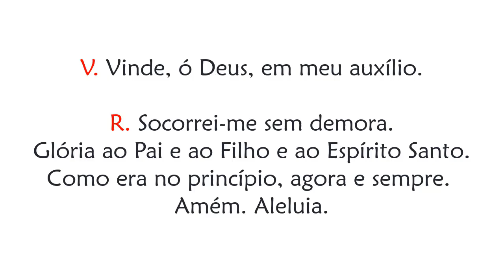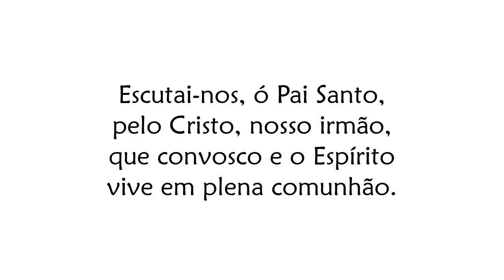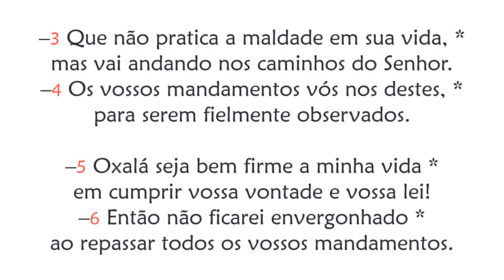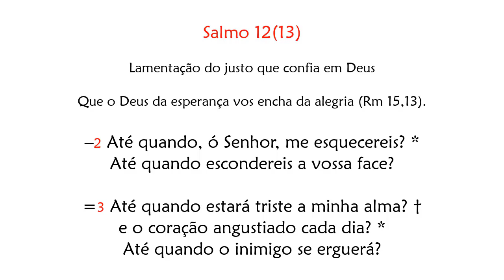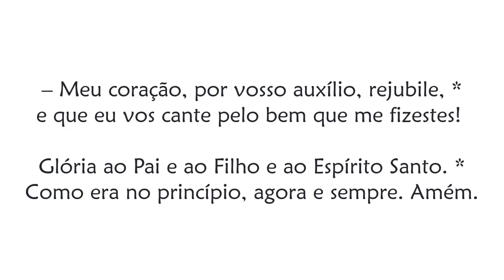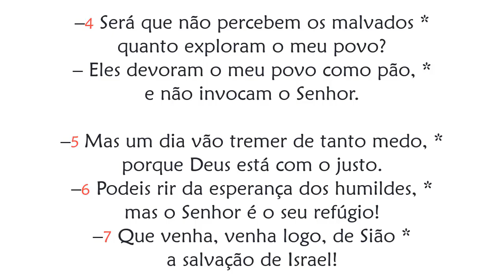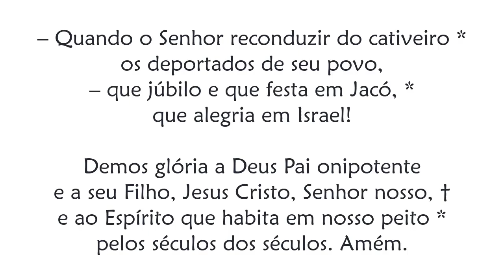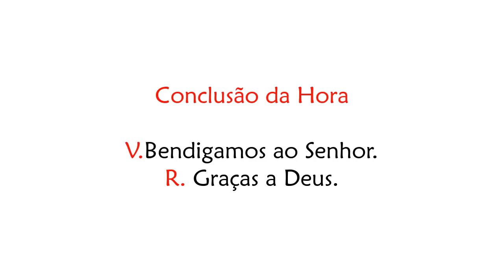Hora Nona de Terça-feira da 1ª Semana do Advento